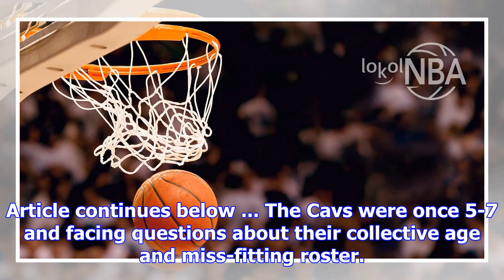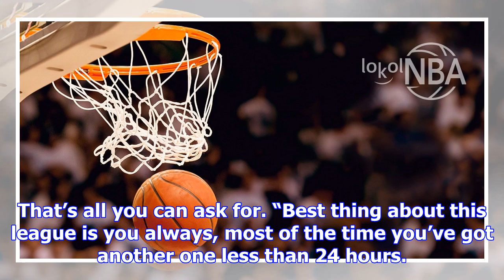Cavs aim to start another streak vs. embiid-less 76ers (dec 09, 2017)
CLEVELAND — At least the Cleveland Cavaliers have the good fortune of trying to start a new winning ...